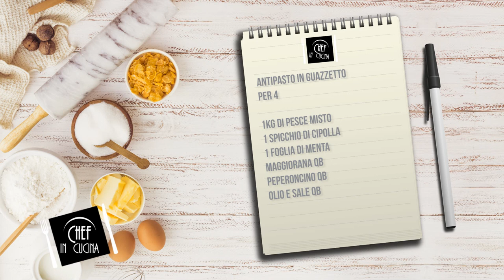Chef in Cucina - Antipasto in guazzetto per 4